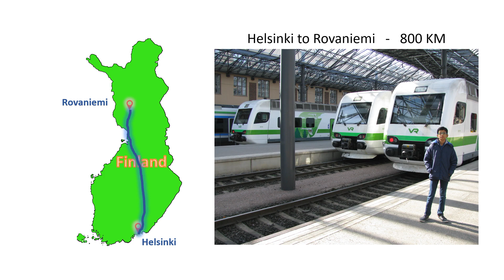Finland Train Journey from Helsinki to Rovaniemi (VR)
This video presents wonderful train journey from Helsinki to Rovaniemi, Lapland, Finland. Rovaniemi is situated 7 KM south of Arctic Circle. It experience 24 hours daylight from June 7 to July 6.